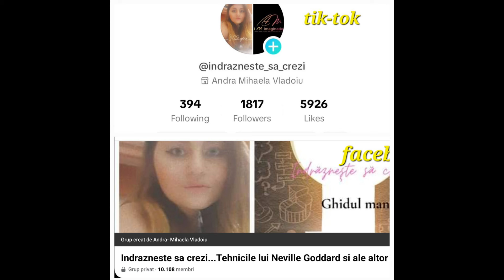Lao Tzu- Tao Te Ching ( Cartea Caii si a Virtutii)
„Tao Te Ching”, atribuit lui Lao Tzu, este un text fundamental al taoismului și una dintre cele mai importante lucrări din filosofia chineză. Scris undeva între secolele IV și VI î.Hr. de Laozi (Lao-Tzu), acest clasic este alcătuit din texte care folosesc paradoxul, analogia, proverbe străvechi și un limbaj concis și poetic pentru a-și transmite învățăturile. Titlul poate fi tradus ca „Cartea Căii și a Virtuții”, reflectând temele sale centrale: Tao (道, „Calea”) și Te (德, „Virtutea”).

„Tao Te Ching” introduce conceptul de Tao ca principiu fundamental, de nedescris, care este sursa, modelul și substanța a tot ceea ce există. Acesta pune accentul pe trăirea în armonie cu Tao, pledând pentru simplitate, umilință și principiul wu wei - un concept taoist important care înseamnă „non-acțiune” sau „acțiune fără efort”, sugerând că acțiunile trebuie aliniate tendințelor spontane ale lumii naturale.
Pentru alte tipuri de sedinte de mentorat, viziteaza link-ul:
📧☎Mentorat 1 la 1: O sa discutam despre problema specifica, o sa înțelegem de unde provin angoasele, o sa găsim soluții, planuri, rutina, astfel incat sa nu mai lasam gândurile negative, fricile și angoasele sa isi fac loc în viata noastră.Ședințele se vor desfășura pe email, , dar si telefonic. Pentru mai multe detalii, privind costul și frecventa acestor ședințe
Am scris prima carte despre ce a insemnat pentru mine descoperirea legii asumptiei, ce inseamna, care sunt tehnicile cele mai intalnite si multe alte informatii, cartea poate fi descarcata pdf sau audio___________________________________________________________________________________________
💻Achizitioneaza cursul :Învață să te iubești pentru a avea tot ceea ce îți dorești
🕯️🎁 📖Si daca vrei sa achizitionezi lumanari motivationale, accesorii si home decor , toate cu conotatie motivationala, o poti face aici
Ma gasesti si aici:
Facebook group: Indrazneste sa crezi...Tehnicile lui Neville Goddard si ale altor mistici